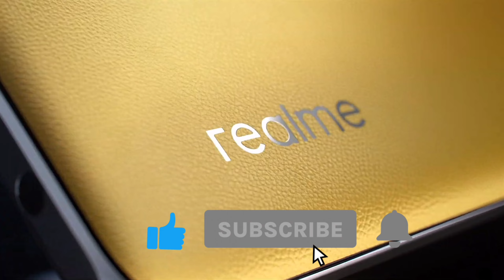Realme GT 5 New Flagship Killer?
Realme GT 5 5g Leaked Images and Specs🤯

Hello Dosto Aj iss Video Humlog Dekhne wale hai Realme GT 5 5g Ke Kuchh Leaked Photos or Sath Iske kuchh Specs ko to video me ap Last tak bane Rahiye.

realme gt 5 launch date
realme gt 5 launch date in India
realme gt 5 5g unboxing and review
realme gt 5 specifications
realme gt 5 camera
realme gt 5 processor